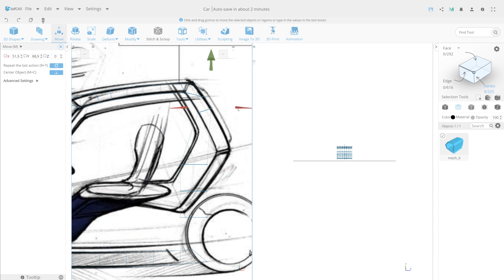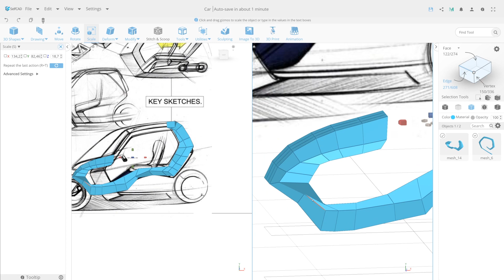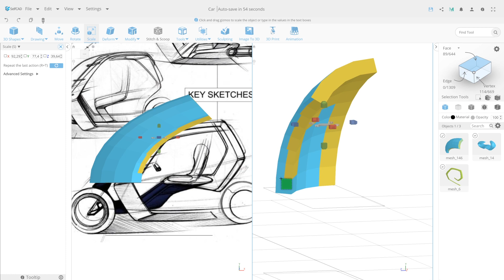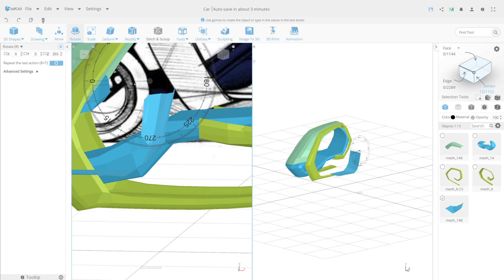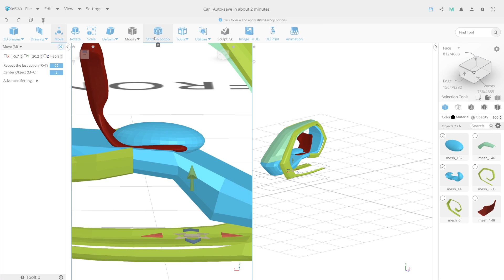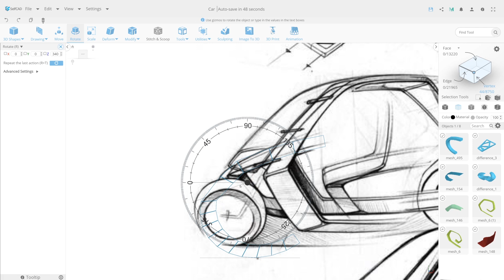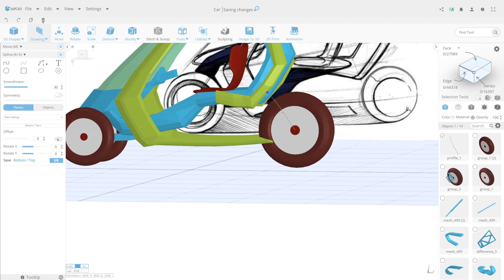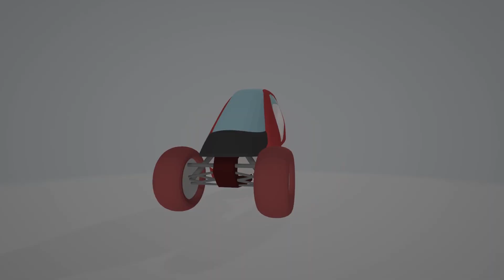Hard Surface Modeling | Transport of the future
Do you enjoy hard surface modeling as much as we do? It's just so satisfying to see all of those small changes give birth to something so unique.
Using SelfCAD's multiple viewports, the entire modeling process went so much smoother.
Join our Facebook group and share your designs made with the help of your favorite techniques!

Enjoy the video, and express yourself in 3D with SelfCAD! Join SelfCAD University where we share our best educational content

Timestamps
0:00 - Crate transport top part
2:36 - Crate transport bottom part
5:58 - Create front part
9:00 - Create a seat
12:00 - Add small parts and wheels
20:07 - Add visual styles